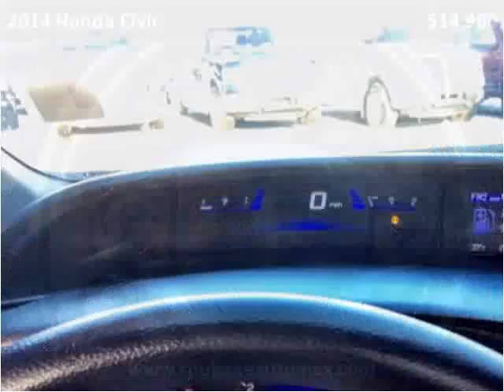2014 Honda Civic Used Cars Spokane WA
This 2014 Honda Civic is available from Arrotta's Automax & RV's.